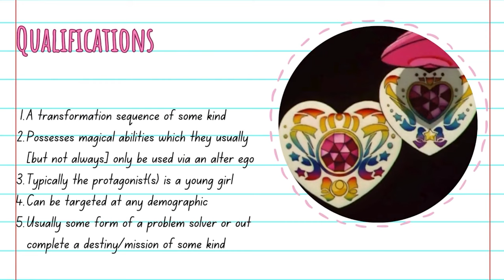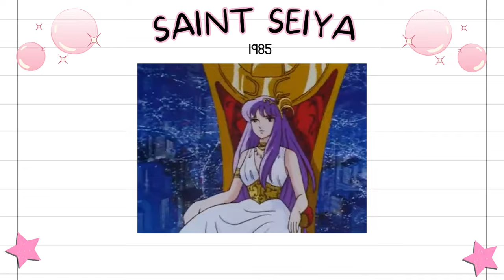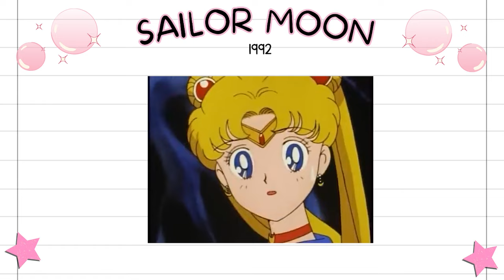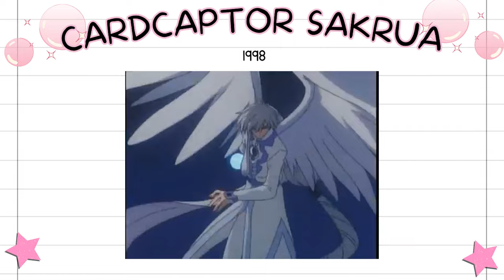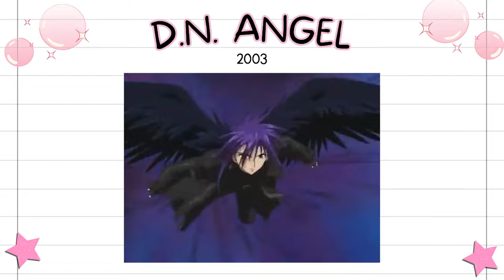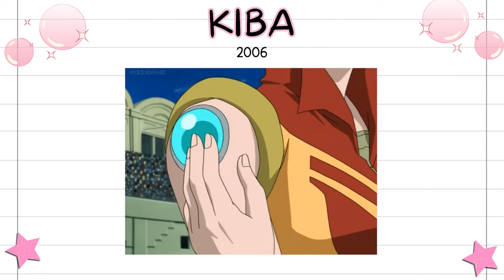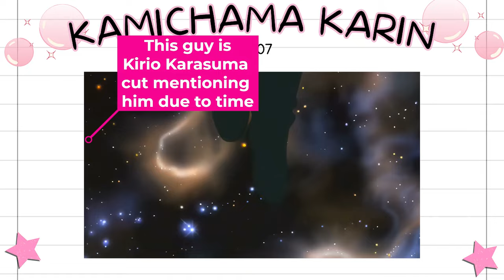Anime Magical Boys? Are a Thing?! YES! | Nerdy Magical Girl Podcast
Have you all every heard of anime Magical Boys before? What if Attack on Titan was actually in the full framework of a magical boy anime; how wild would THAT be?! This idea to cover this topic got stuck in my head, so I had to do it! I may have girl bossed too close to the sun because it took me SO long to edit and I had a quick turn around due to outside commitments. So def going to allow myself some air before the next episode!

✨Music
 / loxbeats
 / loxbeats

✨Time Stamps✨
00:00 Introduction
01:09 Kimagure Orange Road
01:40 Saint Seiya/ Saint Seiya: Knights of the Zodiac
02:42 Tuxedo Mask
04:36 Wedding Peach
05:42 Cardcaptor Sakura
07:30 Phantom Thief Jeanne
08:05 Yu-Gi-Oh!
08:55 Prétear
10:00 D.N. Angel
10:56 Chrono Crusade
12:30 Kiba
13:19 Kamichama Karin
14:16 Shugo Chara!
15:40 Is This a Zombie?
16:23 Blue Exorcist
17:14 Magical Girl Ore
17:52 Cute High Earth Defense Club LOVE!
18:48 Fairy Ranmaru: Anata no Kokoro Otasuke Shimasu
19:53 Soaring Sky! Pretty Cure
21:28 Honorable Mentions
22:18 Magical Boys Are an Extension of the Magical Girl Genre
23:20 Thoughtful Thoughts